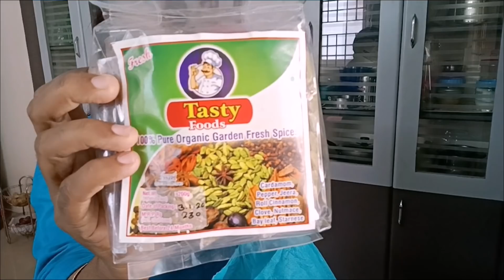వేడి వేడి మిరపకాయ బజ్జీలు,క్యాబేజీ పకోడీలు yummy గా చేసాను/My new dressఎలా ఉంది/Trendy Neelima Ideas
Hi Friends,Iam Neelima from warangal, living in chennai...

Ashalatha Collections: This group only online payments.

😊Hai
Asha latha collection    collection's  all types of dress materials and kurtis and sares and jewellery and kitchen tools and bedsheets and women's watches and handbags and accessories and this group only cash on delivery available 🙂🙏🙏👗👜🙏CASH ON DELIVERY

 This group only cash on delivery group and details sis